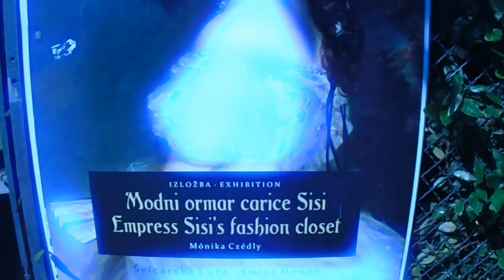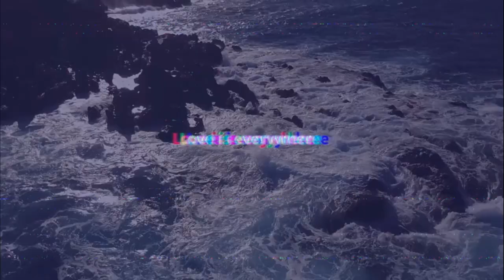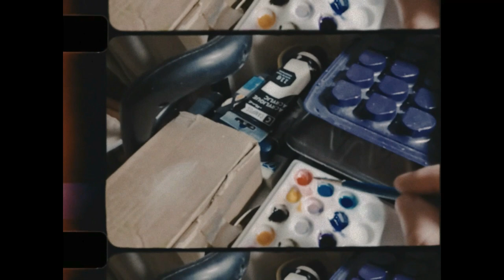Whisper of the Wild: Journey to the Realm of the Fairies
Join me on a whimsical journey through my healthy diet and the enchanting world of painting fairies. Watch as I bring these magical creatures to life with vibrant colors and intricate details. Let's explore the beauty of the mystical realm together, one brushstroke at a time. 🪄